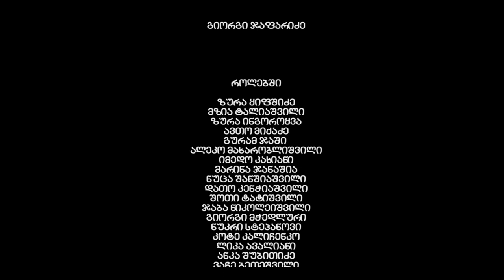მგლების იმპერია, მე-2 სეზონი, 38-ე სერია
მგლების იმპერია, სეზონი მე-2, 38-ე სერია